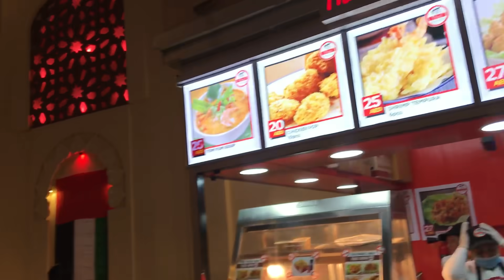Dubai Global Village 2020 Part 2 Till Dusk Beautiful l Support 4 Cause l Fearless Chhetri Official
Global Village started out in the form of a number of kiosks in 1996 located on the Creek Side opposite to Dubai Municipality. It then later shifted to the Oud Metha Area near Wafi City for 5 years. Today, Global Village has 6 million visitors.
Global Village in Dubai is located on Sheikh Mohammed Bin Zayed Road (E311) Dubai. It combines cultures of 90 countries across the world at one place. It claims to be the world's largest tourism, leisure, shopping and entertainment project. It is the region's first cultural, entertainment, family and shopping destination. Every year, it has over 5 million visitors over an area of 17,200,000 sq ft (1,600,000 m2). The current admission fee is AED 15.
Many notable international artists such as Jason Derulo, Liam Payne, Shahrukh Khan, Rahat Fateh Ali Khan, Samira Said, Elissa etc have performed here.

Dubai Global Village 2020 Part 2  Till Dusk Season October 2019 - April 2020 l Dubai Global Village l Dubai Village l Global Village l Dubai Global Village l Dubai Village l Fearless Chhetri Official